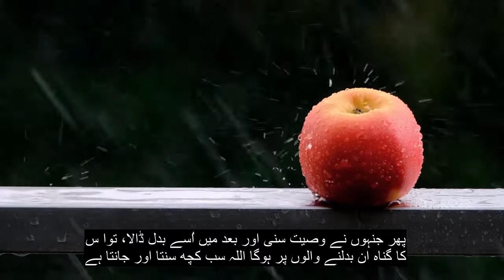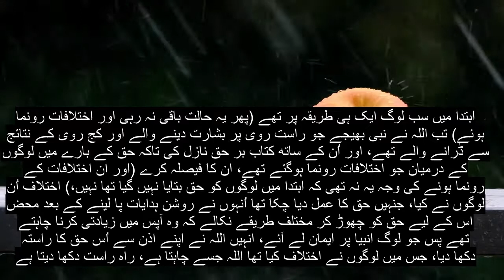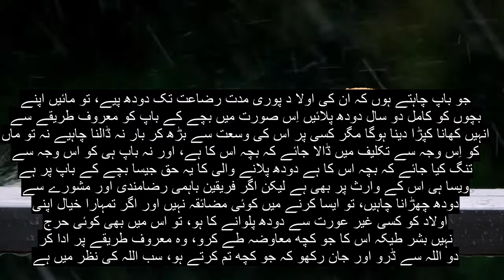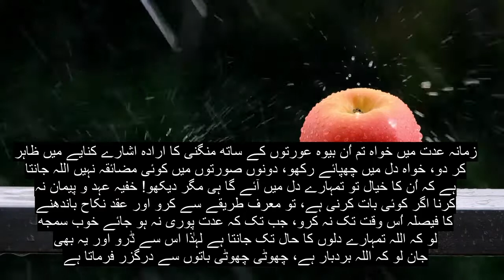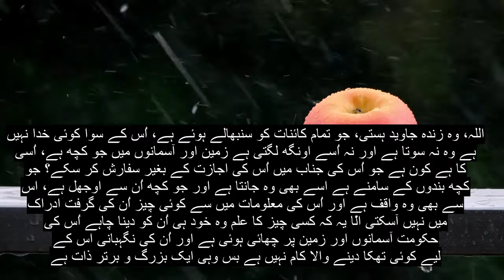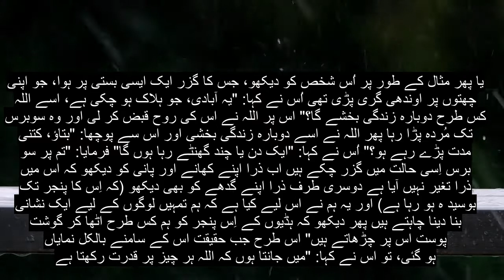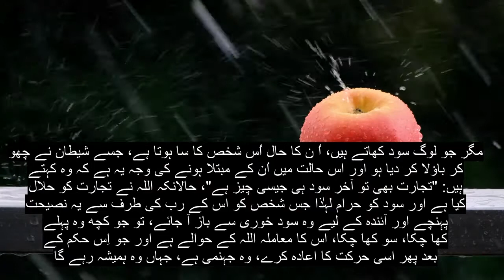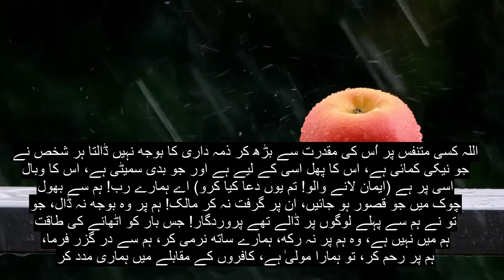باب 2 گائے ، جذباتی قرآن خوانی ، 90+ زبان کے ذیلی عنوانات